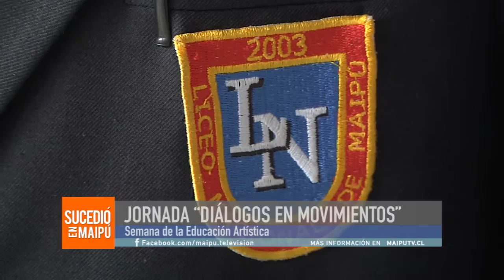SEMANA DE EDUCACIÓN ARTÍSTICA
En el emblemático Liceo Nacional de Maipú se reunieron la mañana del martes 24 de Mayo, el Ministro de Cultura don Carlos Ottone, el Alcalde de Maipú don Christian Vittori, personeros del ámbito de la cultura y las artes de nuestro país, además de la comunidad escolar. Los que se reunieron para vivir la jornada de “diálogos en movimientos”, todo esto, en el marco de la semana de la educación artística, que pretende implementar las artes, como un pilar fundamental en la formación completa de los alumnos.